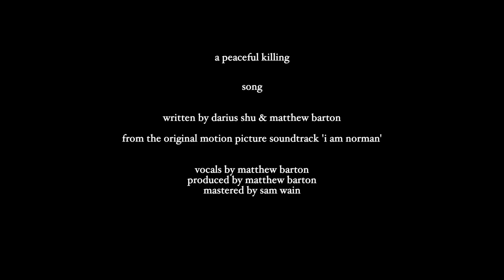A Peaceful Killing (Official Music Video) - Matthew Barton & Darius Shu | from I AM Norman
New single A PEACEFUL KILLING out now.

Written by
darius shu & matthew barton

Performed and Produced by
matthew barton

Mastering Engineer
sam wain

Directed by
arron blake & darius shu

darius shu

Drone Operator
alex mitar

This production was executed adhering to COVID-19 compliance and all crew was operating under the strictest guidelines including wearing PPE, practicing thorough sanitisation and respecting social distancing during the film shoot.

Lyrics

It’s lonely here you know but peaceful too
I’ve been searching here for years and I can’t find you
I’ve looked for you among the trees
Your flames may rage but you will never find me

I just want things ordinary
To complement the world I know
You offer up the reddest berry
And smile as all the poisons flow

Deliver me, take me to the river
Wash away the dust and all my sins
Release me from the darkest lonely summer
Relieve me of the mess that I am in

I will love again, I know
If there’s life, well there’s still time
Voices ring - cry no, no, no
Dagger bells carving deep black lines

I’m left alone to brave this
Survival in the cold
I wrap around the blankets
Keep my window closed
The silent world is sitting
Alone we’re screaming
And it feels like a peaceful killing
A peaceful killing
A peaceful killing

We’re real as all our footprints in the earth
We become the kings and the queens
Covet all the pearls that are our birth
And cast them into oceans of our dreams

You offer up the sweetest cherry
And I will find the words to say no
No

I’m brave enough to say this
At the hunter’s gun
I’ll make it on my own
To see the sun
The world still spinning
Somewhere there’s an ending
A peaceful killing
A peaceful killing
A peaceful killing

I didn’t know that life could look like this
Like this
Like this
Like this
Like this

About Silverprince:
Silverprince Pictures is an award-winning independent arthouse production studio comprising in the development and production of films for audiences around the world.  Our philosophy of "Bringing The Art Out Within The Story” has empowered us to be unique in our innovative approach to visual storytelling and telling compelling stories. Welcome to the home of award-winning Arthouse Films.